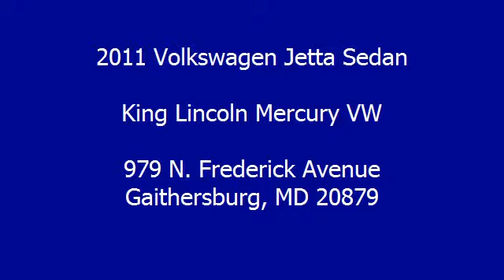2011 Volkswagen Jetta Sedan - King Lincoln Mercury VW - Gaithersburg, MD 20879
979 N. Frederick Avenue

For Sale: 2011 Volkswagen Jetta Sedan
VIN: 3VW2K7AJ3BM020842
Engine: 4 Cylinder Engine 2.0L/121
Drivetrain: Front Wheel Drive
Transmission: 6-Speed A/T
Mileage: 33,753
Color: Black (exterior) Titan Black (interior)

Features:
Two Thousand Eleven Volkswagen Jetta Sedan four doors Car. This vehicle features the following equipment: 6-Speed A/T, 4 Cylinder Engine 2.0L/121, Front Wheel Drive, Body-color bumpers, Variable intermittent windshield wipers, Body-color door handles, 6-way manual front bucket seats -inc: rear-impact optimized height-adjustable locking head restraints, Manual air conditioning -inc: front vents, pollen filter, Assist handles -inc: (2) front, (2) rear, 6-speed automatic transmission w/Tiptronic & sport mode, Front wheel drive, Twin-beam rear suspension -inc: coil springs, telescopic pressurized gas shock absorbers, stabilizer bar, Black grille, 195/65HR15 all-season tires, Black heated Power mirrors